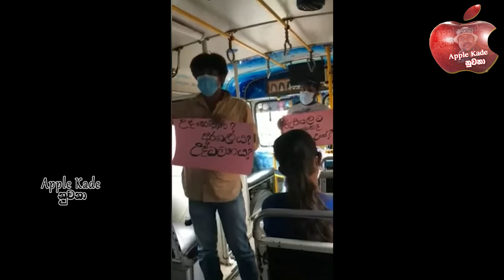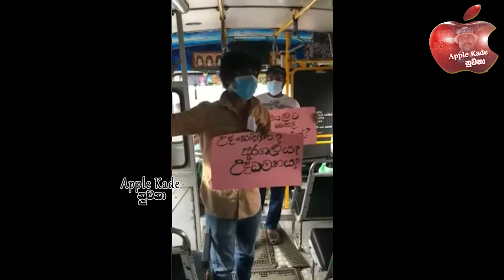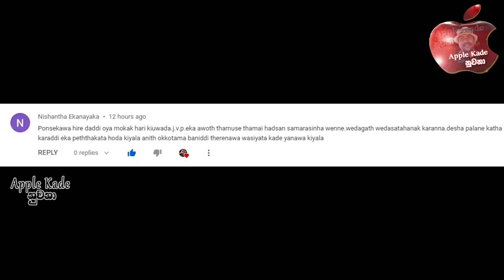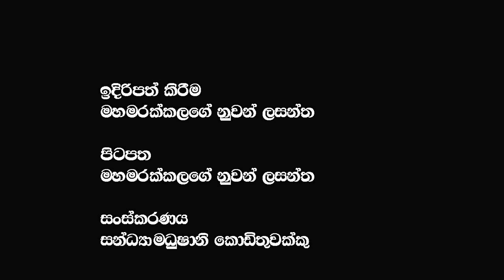රාජපක්ෂ හොරු එලවන්න පුරවැසි යුතුකම කරන තරුණයන් දෙදෙනා Respect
රාජපක්ෂ හොරු එලවන්න පුරවැසි යුතුකම කරන තරුණයන් දෙදෙනා Respect   @𝗔𝗽𝗽𝗹𝗲 𝗞𝗮𝗱𝗲 නුවනා
🔴My Video :-දෙනෝදාහක් මැද සරම අතට ගත්ත සරත් ෆොන්සේකා 𝗞𝗮𝗱𝗲 නුවනා ​
🔴My Videos :- බෞද්ධ චීවරයේ එල්ලිලා මෙතෙන්ට ඇවිල්ල ඥානා අක්කගෙ කර මතින් යන ගෝඨාභය පිස්සා @𝗔𝗽𝗽𝗹𝗲 𝗞𝗮𝗱𝗲 නුවනා ​
🔴 අරගල බිමේ දී ලාල් පෙරේරා ට මොකද උනේ @𝗔𝗽𝗽𝗹𝗲 𝗞𝗮𝗱𝗲 නුවනා | Lal perera | Talk with lal | ලාල් පෙරේරා